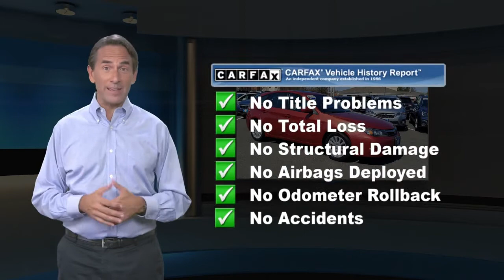Used 2010 Subaru Impreza Wagon i Premium Special Edition, Tinton Falls, NJ 21886T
World Subaru

Get more for your money, ask about our world VIP program!Odometer is 35460 miles below market average! CARFAX One-Owner.20/26 City/Highway MPGAt World Subaru we believe your experience should be fast, fair and simple. We use real market data from credible 3rd parties like Kelly Blue Book so you can get a market proven price and a clear value of what your trade is worth. It's all about transparency, honesty, and integrity so you can purchase with confidence and walk away with a great deal!

[RLVID:12149:ba3c6de941dfc03f:a703cf837bbd85a0:1]